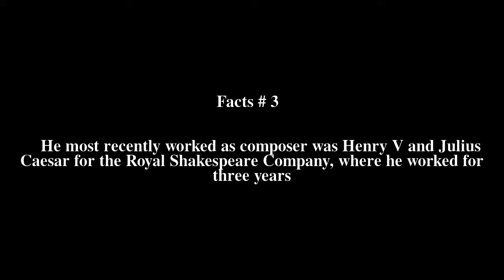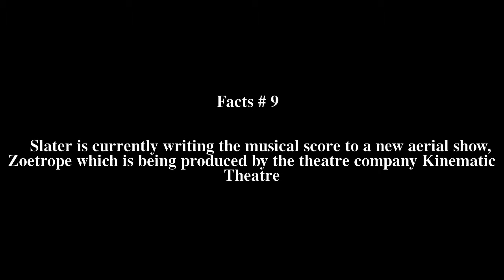Simon Slater Top # 9 Facts